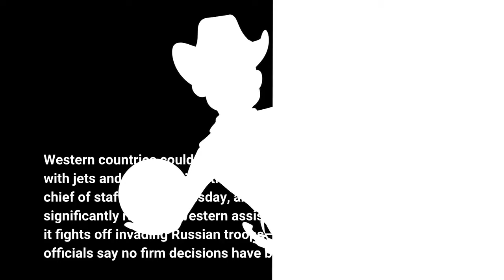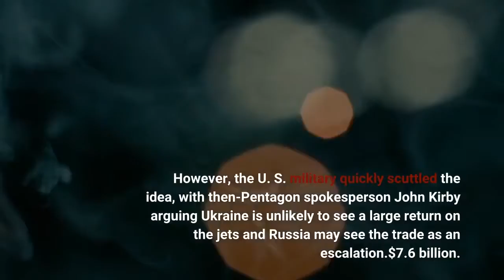U S Air Force General Says West May Send Jets To Ukraine After All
Western countries could provide the Ukrainian air force with jets and pilot training, the U. S. Air Force’s chief of staff said Wednesday, an idea that would significantly ramp up Western assistance to Ukraine as it fights off invading Russian troops—but military officials say no firm decisions have been made yet. The United States has ramped up its military support to Ukraine in recent months, as Russian troops slowly gain ground in eastern Ukraine’s Donbas region. But the Pentagon has been hesitant to fulfill Ukraine’s requests for fighter jets, citing logistical challenges and fears Russia could view the move as direct NATO involvement in the war. Poland suggested a three-country deal in March: The Polish military would give Ukraine some of its Soviet-era MiG-29 jets (a model also flown by the Ukrainian air force), and the United States would repay Poland with used American-made aircraft. However, the U. S. military quickly scuttled the idea, with then-Pentagon spokesperson John Kirby arguing Ukraine is unlikely to see a large return on the jets and Russia may see the trade as an escalation.$7.6 billion. That’s how much military assistance the United States sent to Ukraine from the start of the Russian invasion to early July, according to the Department of Defense. This aid includes thousands of anti-tank and anti-aircraft systems, hundreds of Switchblade drones, several Russian-made helicopters and HIMARS precision-guided rocket systems.